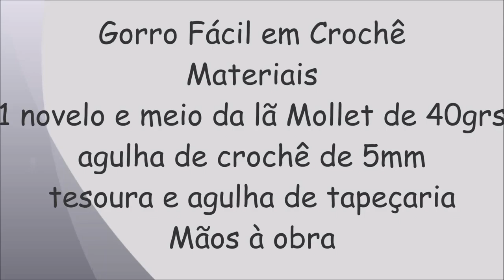GORRO FÁCIL, RÁPIDO E MUITO ECONÔMICO EM CROCHÊ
Gorro em crochê

Materiais
um novelo e meio de lã Mollet de 40grs
agulha de crochê de 5mm
tesoura e agulha de tapeçaria

deixe um joinha se gostou